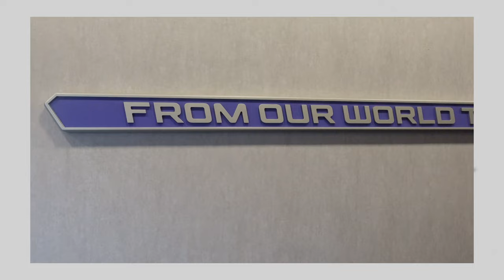How Guardians of the Galaxy Cosmic Rewind Embraces EPCOT’s Legacy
"Of course it's about time. Have you not been paying attention?"

Dreamport Productions is a space where theme park nostalgia comes to life. From love letters to classic attractions to ideas on what's next, we're all about immersion, information, and imagination.